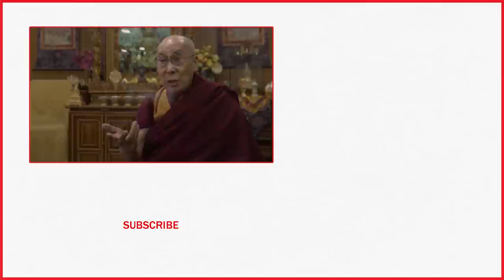Tenzin Gyatso, The 14th Dalai Lama, On Relations With China, Inner Peace & More | TIME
TIME interviews Tenzin Gyatso, the 14th Dalai Lama.